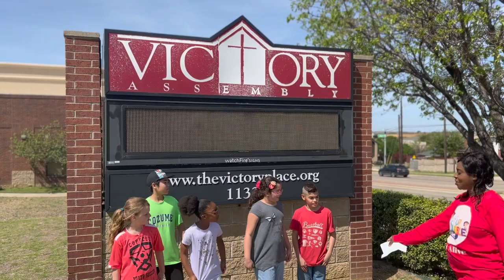Come Let's Celebrate Easter- Ep. 12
Miss Bubble is on the move with Josh and several other friends at the Victory Assembly Church located in Carrollton.
We joined the Victory family to celebrate Easter.
We spoke to the Pastor and Children's Ministry Director on:

👉🏽What does Easter mean?
👉🏽Why do we even celebrate with picnics, egg hunting, etc.?
👉🏽 How do we explain Easter to our friends? And lots of fun!

Don't miss this fun special fun Easter Edition💫💫💫💥💥💥
Watch kids hunt down eggs to look for Jesus, opening up their eggs to find Jesus popping out, Bounce castles, outdoor play, picnic, and so much fun!